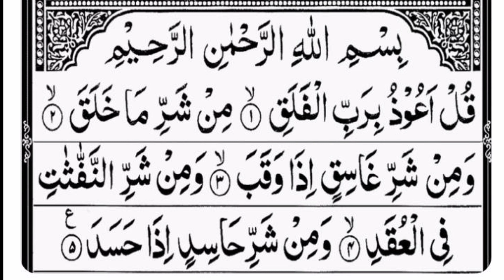Surah Al-Falaq with urdu translation | Tariq thoughts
too search required

 Surah falaq .

Note.

Tariq Thoughts is an Islamic YouTube channel that offers a range of content related to Islam and Islamic teachings. The channel is run by Tariq, who is a knowledgeable and experienced Islamic scholar with a passion for spreading the message of Islam to people all around the world.

The channel offers a variety of videos on different topics related to Islam, including Islamic teachings, Islamic history, Islamic philosophy, and Islamic spirituality. Tariq Thoughts also provides informative lectures and speeches that delve deeper into the various aspects of Islamic life.

One of the unique aspects of Tariq Thoughts is the way in which Tariq approaches his videos. He presents his content in an engaging and thought-provoking manner, often using analogies and examples to make the teachings more relatable to his audience. He also takes the time to answer questions from his viewers and engage with them on a personal level.